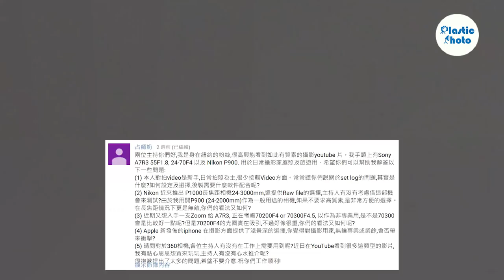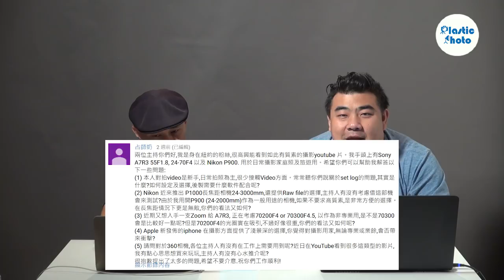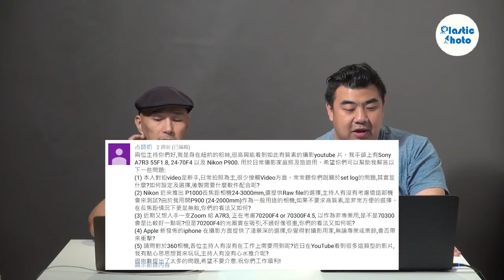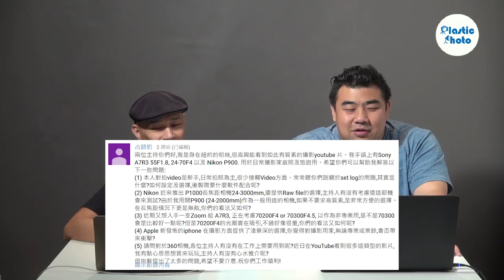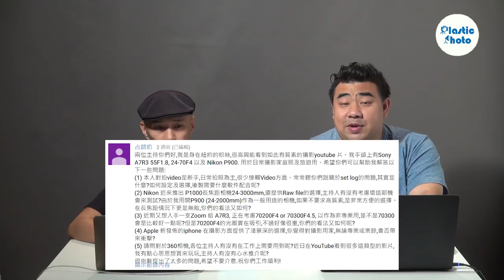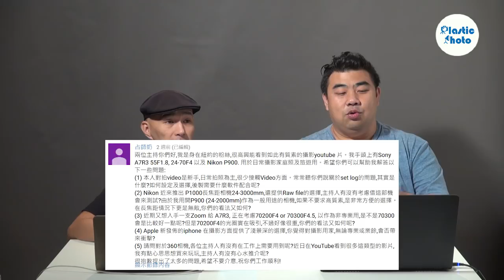【膠攝Q&A】X100F vs X-T3哪部好 / 正考慮Batis 40mm還有更好選擇嗎 / 拍Log是如何設定和使用（上）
2018 Week (39) Q&A Part 1
- 正考慮Batis 40mm還有更好選擇嗎(00:56)
- X100F vs X-T3哪部好 (07:15)
- 拍Log是如何設定和使用 (09:21)
- $8K~10K相機有什麼好選擇 (20:02)
- 為何400mm跟300mm差那麼少(26:56)
- 是否FF較APS有更大創作空間 (33:01)
- $6~7K有哪台無反好建議 (38:48)